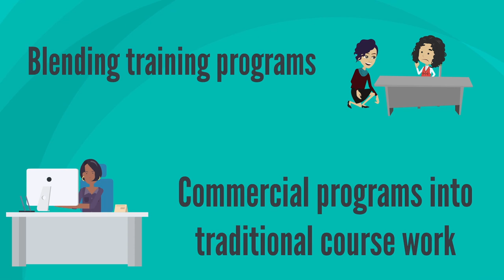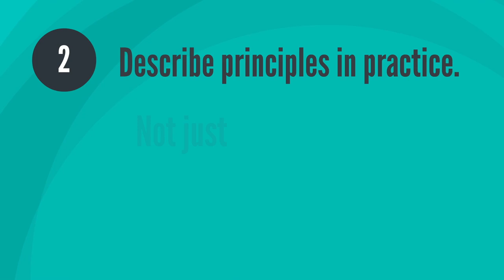Preparing Literacy Professionals: The Case of Dyslexia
Gabriel, R. (2018). Preparing literacy professionals: The case of dyslexia. Journal of Literacy Research, 50(2), 262–270.